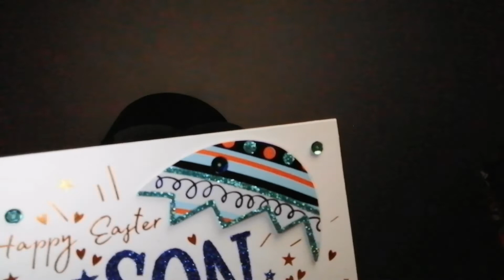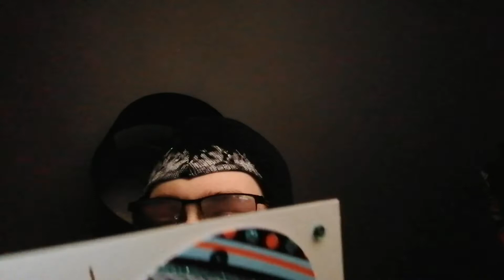Down time ASMR